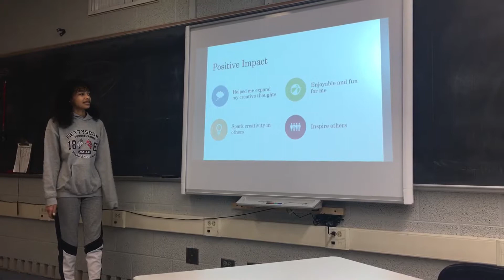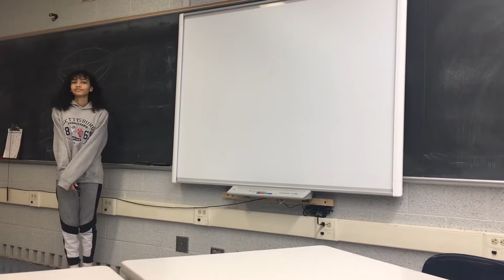Ahjaida - Video Creation inspiration